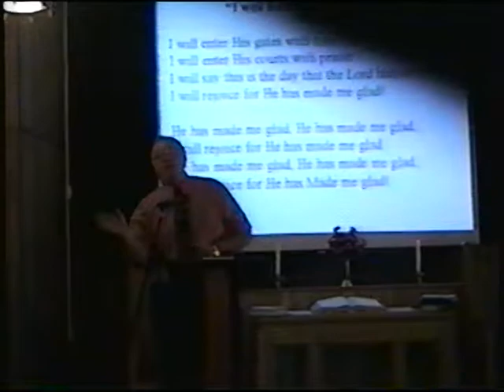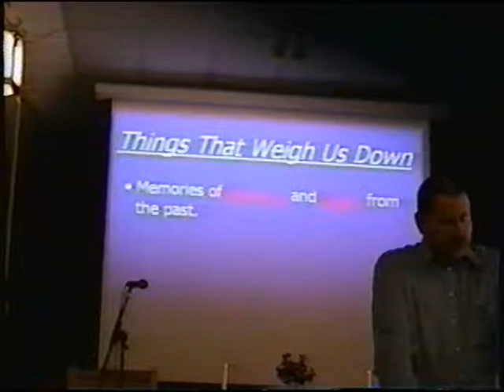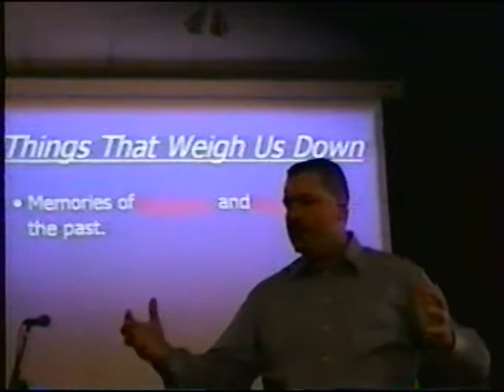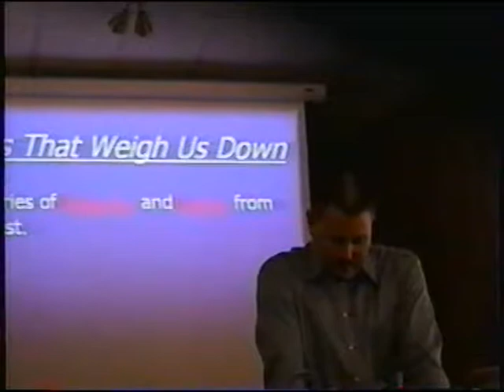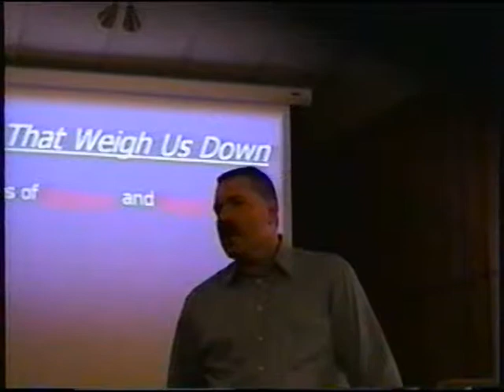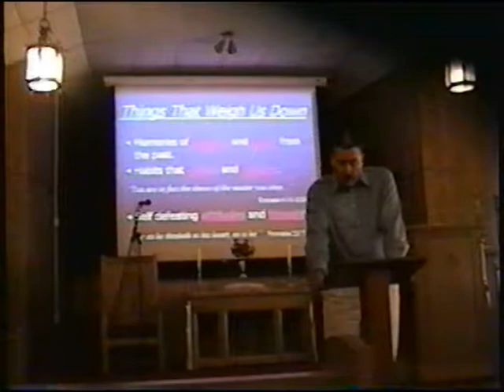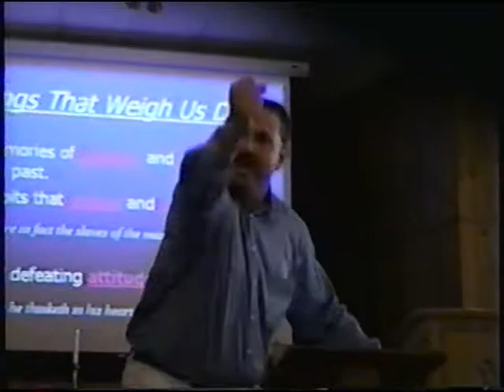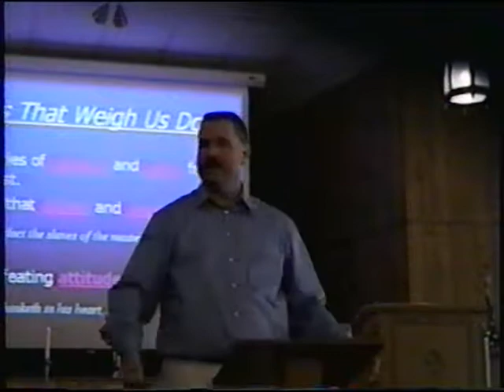Arlin & Ruth celebration 2003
Celebrating the lives of Arlin & Ruth Kardatzke .
@ Elmore Church of God in October 2003.